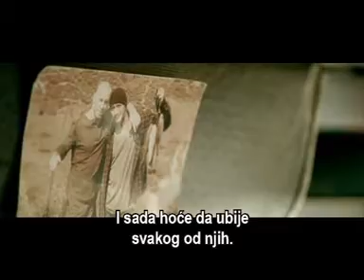Brza osveta - Trejler B